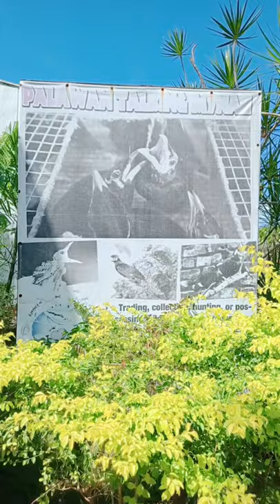Random videos the last palawan wildlife rescue,tag-kawayanan beach,talaudyong beach puerto princesa